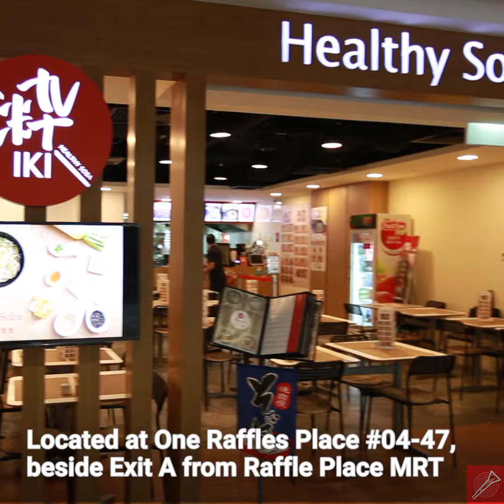The making of Soba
It's our great honour to film this making-of video. By learning the traditional way of the making. Also, the correct way to eat.